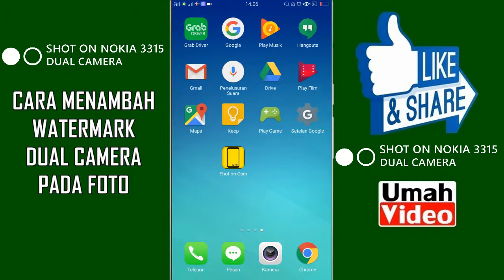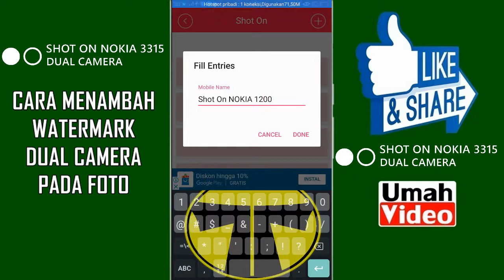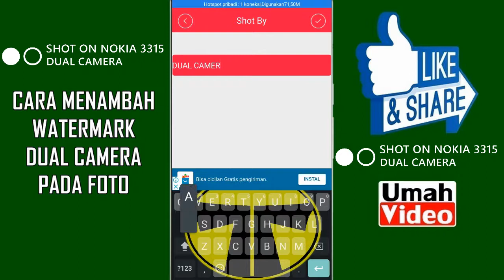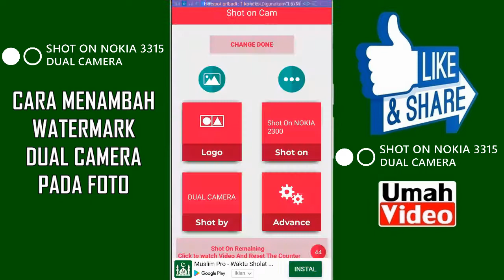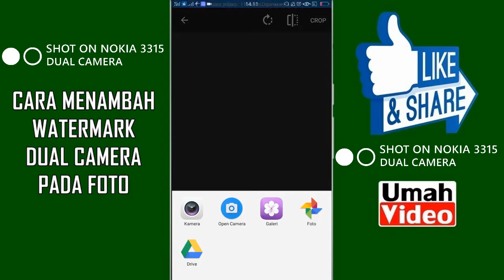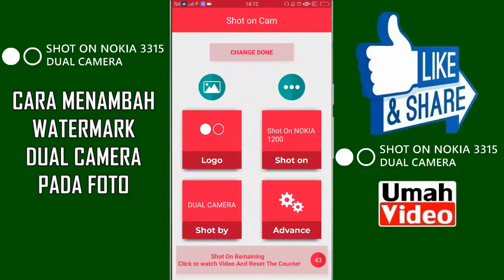Cara Membuat Logo / Watermark Dual Camera pada Android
Halo Brosis, Jumpa lagi dengan saya, kali ini saya akan membahas sedikit tentang aplikasi yang bisa memberikan logo atau watermark Dual Camera pada foto yang diambil dengan menggunakan HP Android kamu. Sekarang ini sudah semakin banyak HP yang memiliki dual kamera dan secara otomatis jika Logonya dimunculkan maka akan berisi logo Dual Camera pada foto tersebut.

Dengan adanya logo dua camera pada hasil fotonya mungkin akan memunculkan rasa bangga dan kagum sudah menggunakan HP dengan teknologi camera terkini dan juga tentu mendapatkan hasil foto yang lebih baik dengan HP jika dengan satu kamera saja.

Bagaimana dengan orang yang tidak punya HP dual kamera namun ingin punya hasil fotonya ada logo dual kamera secara otomatis? Jangan khawatir karena saat ini sudah ada aplikasi yang bisa langsung menambahkan logo atau watermark Dual Camera pada hasil foto kamu pada Android.

Baiklah jika sudah tidak sabar ingin memiliki foto dengan logo dual kamera dari berbagai merk HP seperti Xiaomi, Samsung, Oppo, Vivo, Meizu,  Leica, Huawei dan lain-lain kamu bisa gunakan aplikasi yang bisa kamu unduh secara gratis di Play Store yakni Shot on Cam, dengan aplikasi itu semua logo dual kamera bisa dibuat.

Untuk cara memakainya silakan tonton video di atas karena sudah dijelaskan secara lengkap pada video di atas. Semoga bermanfaat dan Terimakasih.